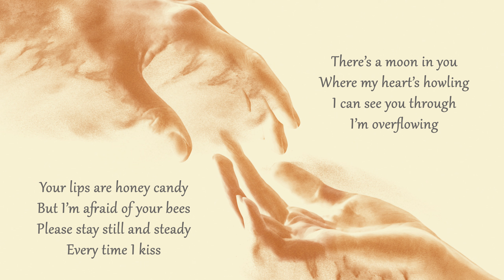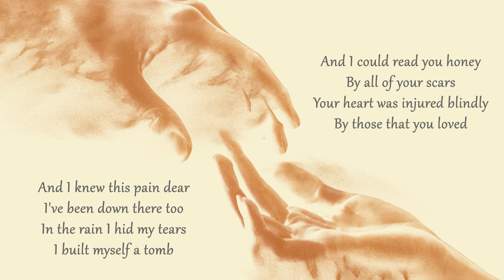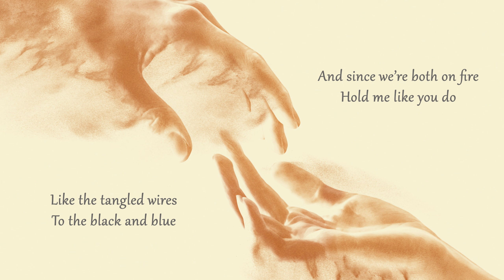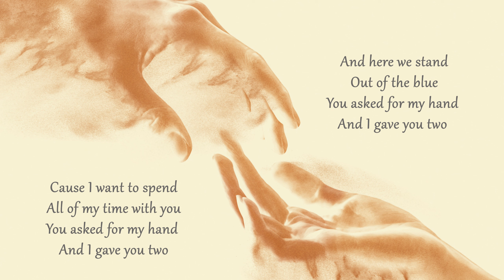Ellanika - Quicksand - bedroom version (Lyric Video)